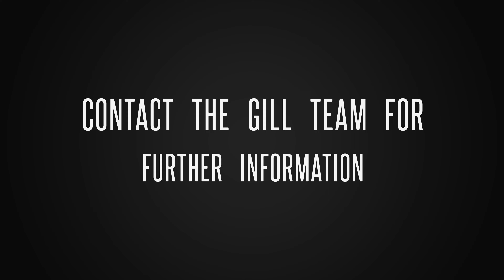The Gill Team Presents 1/40 Berrima Street Wynnum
"Breeze on Berrima" sets the tone of effortless coastal living. The charming Queenslander façade welcomes you, hinting at the exceptional experience that lies within. So come with us as we take you through a journey of 1/40 Berrima Street, Wynnum.

This house is designed for both relaxation and entertainment and a sense of warmth is created thanks to the abundance of natural light that floods the property making you feel right at home.

Upstairs, you'll find three good-sized built-in bedrooms, each equipped with ceiling fans for optimal comfort. The master bedroom boasts an en-suite, a built-in robe, and air conditioning, providing a private sanctuary to unwind after a long day and opens onto the beautiful light filled sunroom. The open plan lounge, dining & kitchen design with soaring high ceilings creates a feeling of tranquillity and relaxation.

Rarely found in a town home, you will benefit from the added convenience of a second large living room complete with powder room downstairs, framed by French doors which open out onto the sun-lit and private patio which promotes effortless entertaining.

Throughout the property, attention to detail is evident in every corner. The bathrooms showcase 6x6 floor-to-ceiling tiles, wall-hung soft-close vanities with stone tops, and soft-closed Blum drawers in the kitchen, offering a luxurious and contemporary feel. Additionally, the presence of USB points in the bedrooms and kitchen adds a convenient touch to modern living whilst still embracing the Queenslander charm.